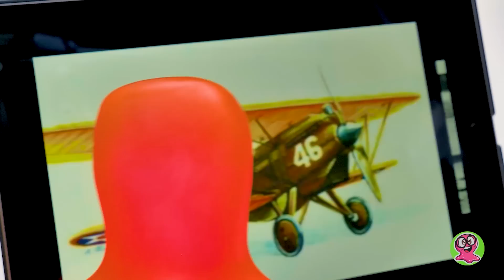Ventiladores caseros || Avión y ventilador USB